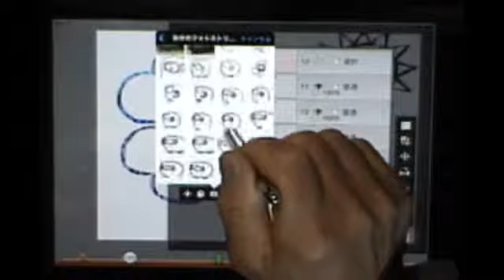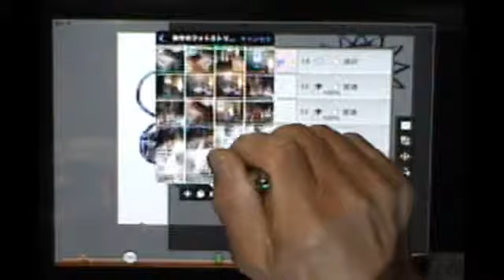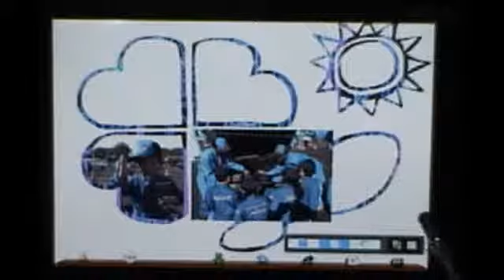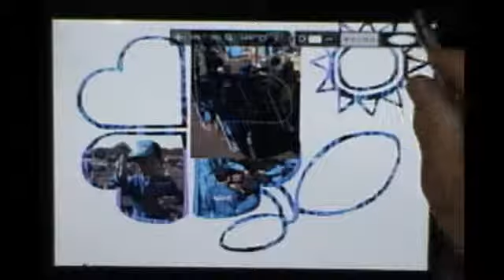ibispant動画塾part１５[写真クミワク]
写真をいくつか組み合わせて投稿する時にオリジナル写真
を組み込む枠のテンプレートと写真挿入の仕方。